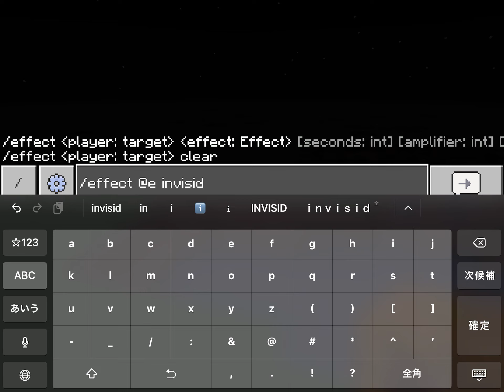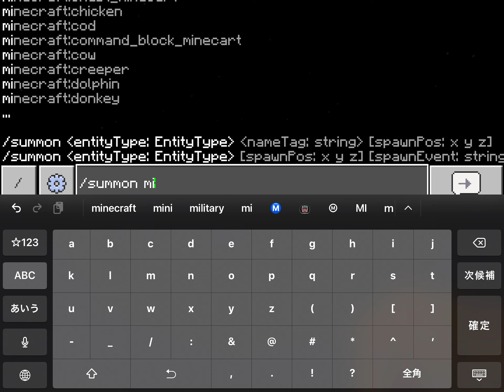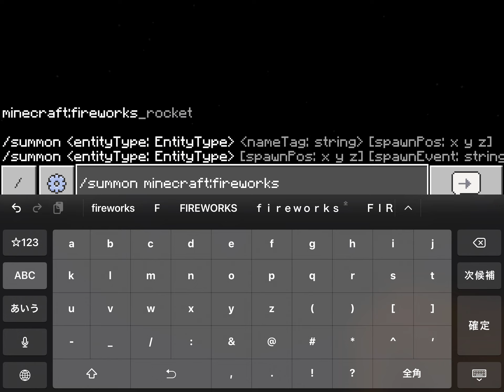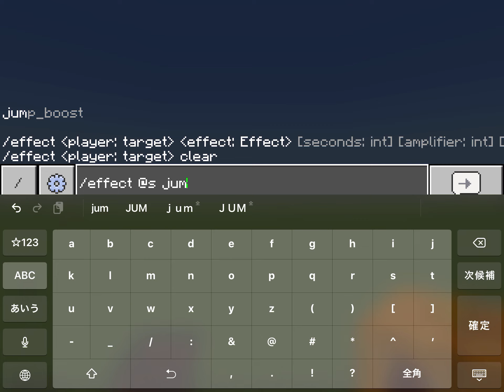ドラえもんの気になるコマンド講座！